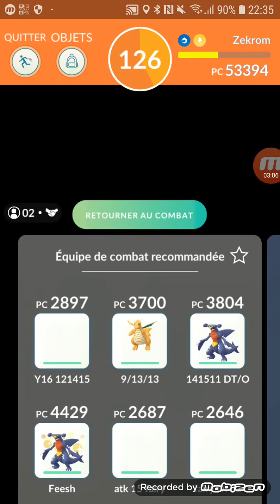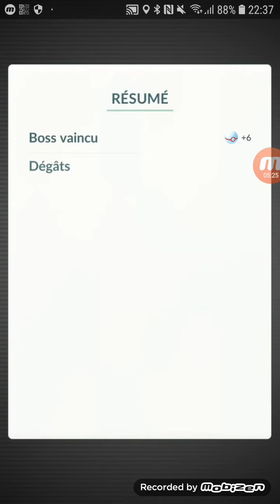12 uniques Zekrom duo in windy (ft. JayTheLegend, DB/C, ultra friends) - Pokemon Go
Weather: windy (boosts dragon)
Zekrom's moveset: Dragon breath/Crunch (Dragon breath is boosted)

Check out JayTheLegend's channel!